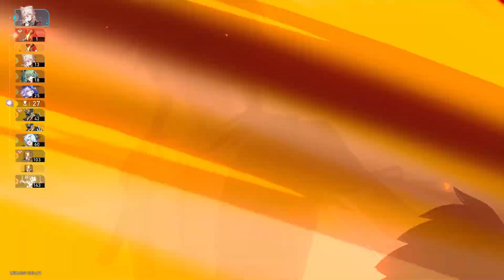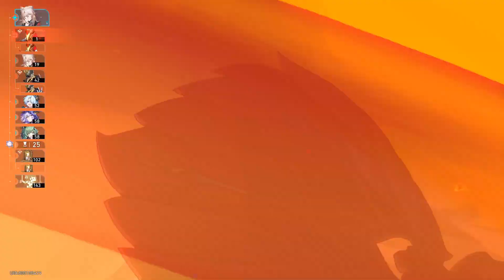想玩DOT却因为没卡芙卡而烦恼？把冰块加入料理即可！